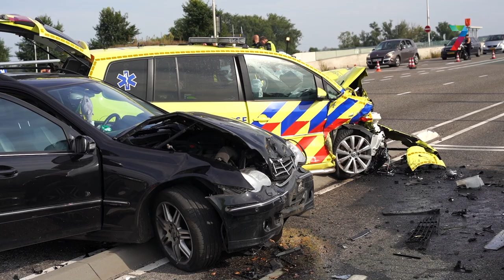Ongeluk bij Waalbrug: twee gewonden, grote ravage en verkeersinfarct